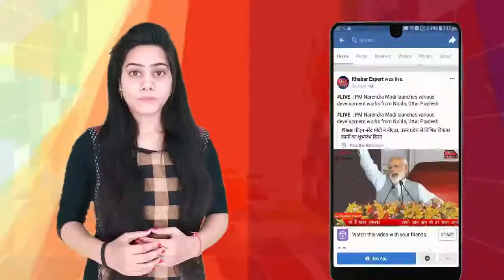AGRA:पिनाहट में नवजात का शव खींचते दिखे जंगली जानवर ,पुलिस ने शव को भेजा पोस्टमार्टम